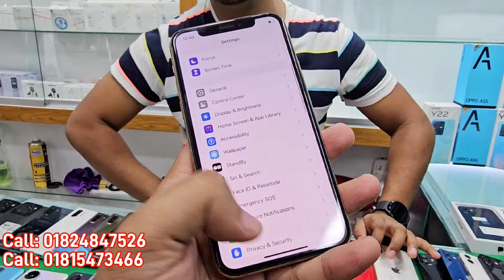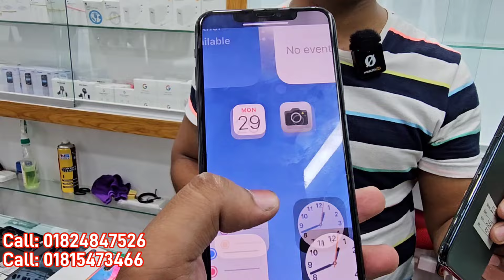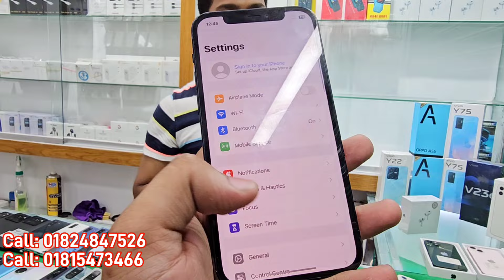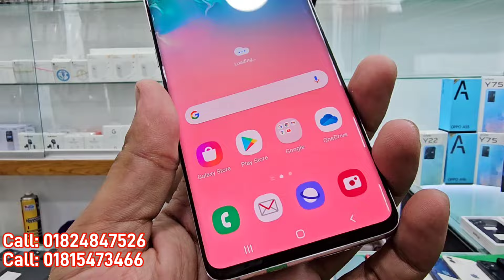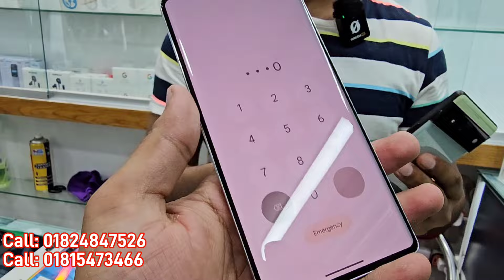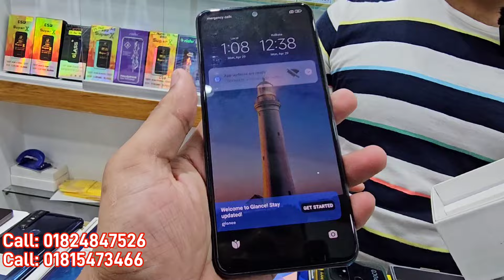Used iPhone Wholesale Price In Bangladesh🔥iPhone Price In BD 2024🔰Second Hand Phone Price in BD 2024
pixxel 4